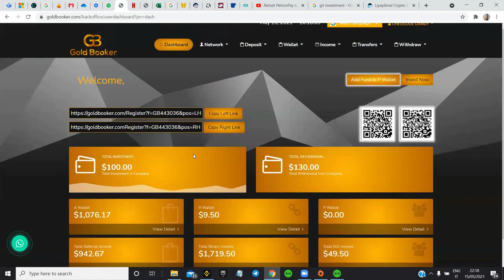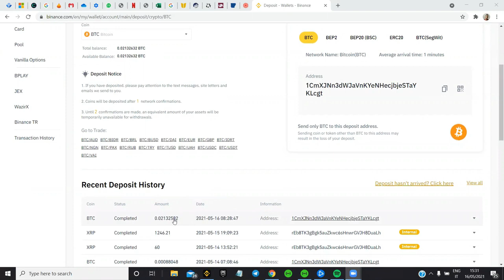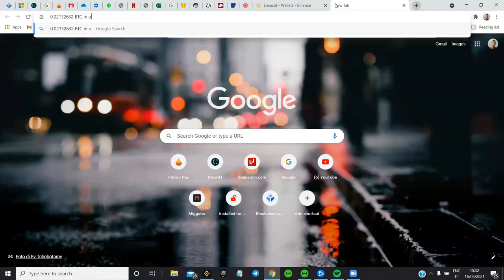Retrait de 1076 $ Gold Booker (1076$ Withdrawal Gold booker)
* ✅Bienvenue chez Gold Booker👇👇👇 *
 Gold Booker est une société d'investissement en actifs numériques
 Enregistré aux États-Unis, à Hong Kong et au Canada,
 cependant, le bureau a son siège social au Canada.
 Nous offrons 300% de votre investissement en 200 JOURS

* ✅Que faisons-nous? 👇👇👇 *
Nous négocions l'or avec beaucoup de succès depuis de nombreuses années
et a commencé à fournir notre service au niveau mondial en 2019

* ✅Nos plans d'investissement👇👇👇 *
Notre business plan comprend trois packages différents.
Choisissez ce qui vous convient le mieux!

* ✅ CROISSANCE👇👇👇 *
50 $ à 14999 $
Bénéfice quotidien 1,5%
Durée 200 jours
Plafonnement de 1500 $
Rendement total 300%
REVENU DE RÉFÉRENCE 8%
REVENU BINAIRE 10%

* ✅Échelle👇👇👇 *
15000 $ à 34999 $
Bénéfice quotidien 1,75%
Durée 200 jours
Plafonnement de 3000 $
Rendement total 350%
REVENU DE RÉFÉRENCE 9%
REVENU BINAIRE 10%

* ✅VIP👇👇👇 *
35000 $ à 50000 $
Bénéfice quotidien 2%
Durée 200 jours
Plafonnement de 5000 $
Rendement total 400%
REVENU DE RÉFÉRENCE 10%
REVENU BINAIRE 10%

Points saillants du plan:
★ Meilleurs plans de retour sur investissement
★ Investissement minimum de seulement 50 $
★ Bénéfice quotidien de 1,5% à 2%
★ Plans abordables
★ Le retrait minimum est de seulement 20 $
★ Retraits les 5, 15 et 25 de chaque mois
★ Paiements les 6, 16 et 26 de chaque mois
★ Frais de retrait seulement 10%

Nous acceptons PerfectMoney, BTC, LTC, ETH, Ripple et Payeer.

🔥👆☝️INSCRIRE, INVESTIR, GAGNER, FAIRE UNE ÉQUIPE POUR LES BONUS * ☝️☝️☝️☝️👏👏👏👏👏